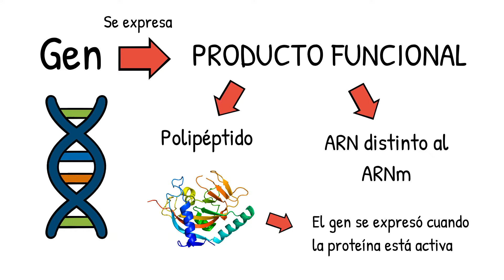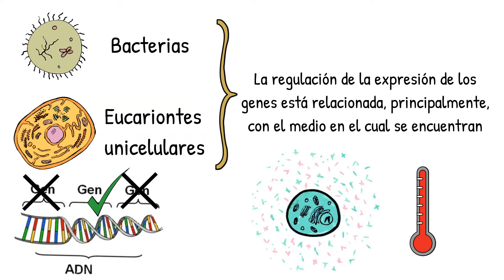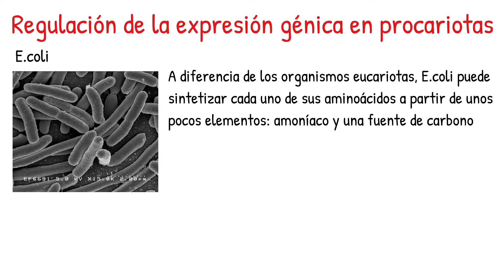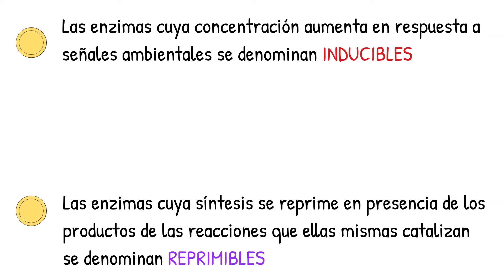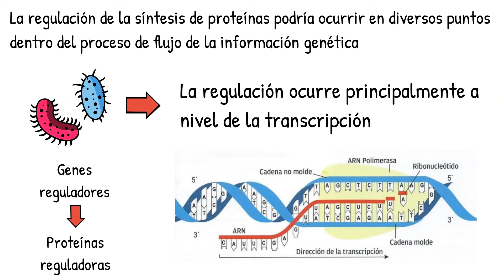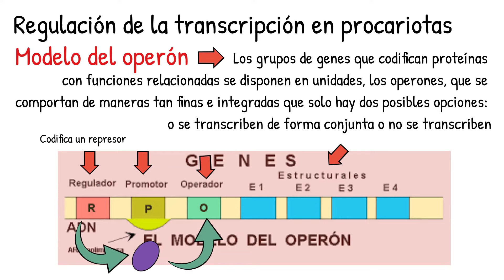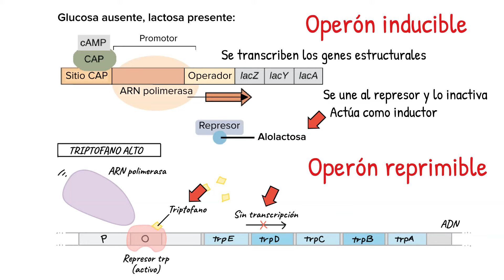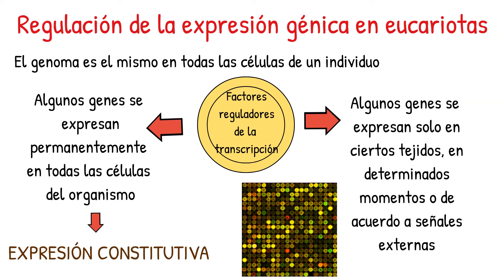REGULACIÓN de la EXPRESIÓN GÉNICA en procariotas y eucariotas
Descubre las bases de la regulación de la expresión génica en células procariotas y eucariotas con este video!

0:00 Introducción
0:12 Expresión génica
0:45 De qué depende que un gen se exprese o no
1:34 Regulación de la expresión génica en bacterias y eucariontes unicelulares (visión general)
2:05 Regulación de la expresión génica en eucariontes pluricelulares (visión general)
2:59 Regulación de la expresión génica en procariotas (E.coli como ejemplo)
4:44 Enzimas inducibles y reprimibles
5:06 Inducción enzimática vs. activación enzimática
5:29 Regulación de la síntesis de proteínas en procariotas
6:13 Regulación de la transcripción en procariotas (modelo del operón)
7:58 Operón lac (como ejemplo de operón inducible)
9:00 Operón del triptófano (como ejemplo de operón reprimible)
9:43 Niveles de regulación de la expresión génica en eucariotas
11:11 Final

Como suscriptor con acceso total podrás obtener automáticamente resúmenes esquemáticos en formato de PDF's descargables, infografías, cuadros, y más contenido educativo didáctico y original de Nutrimente.

Referencias

• Curtis, H. y Cols. (2022). ‘’Biología en contexto social’’. Octava edición. Buenos Aires: Médica Panamericana.